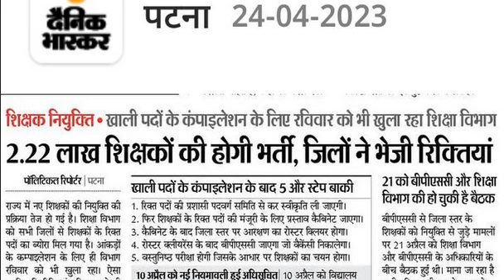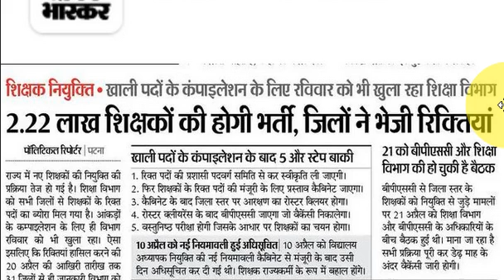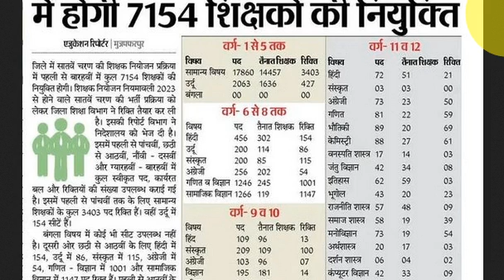Subject and District Wise Seats, 7th Phase Teacher Vacancy, stet 7thphase Bihar STET News Today